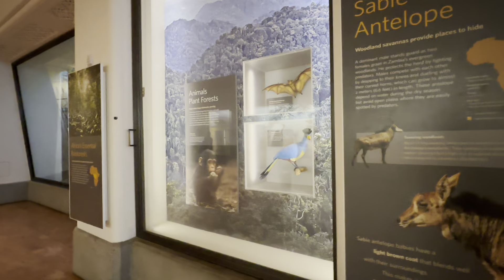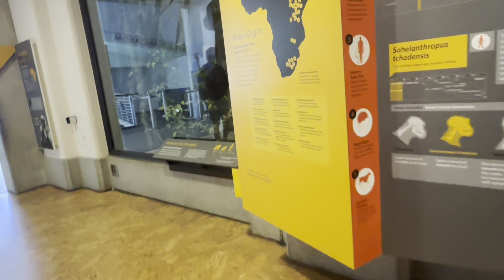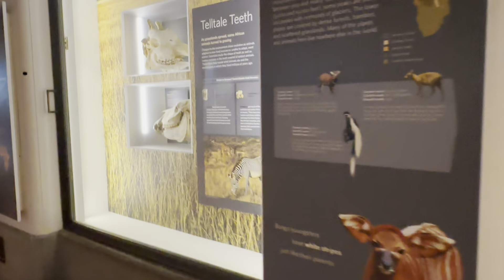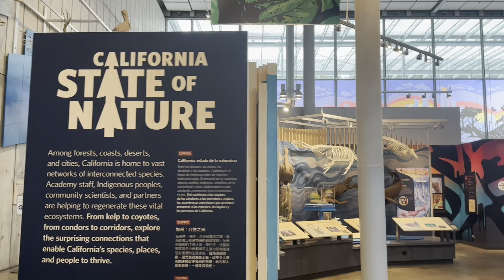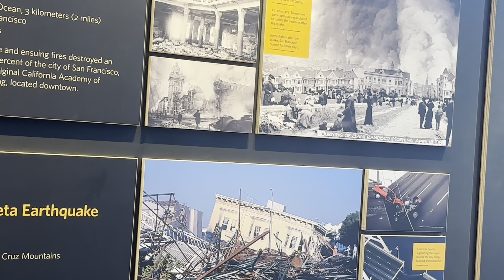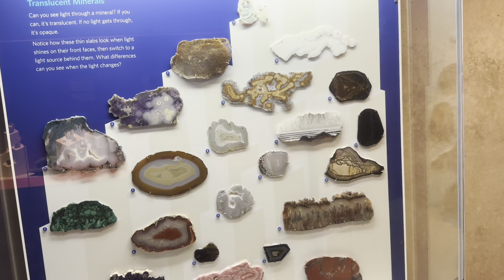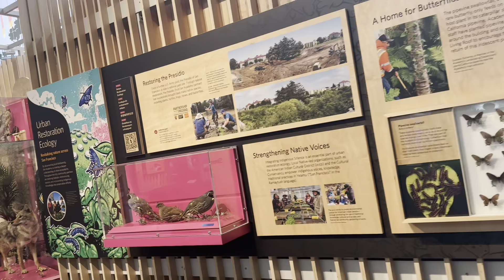California Academy of Sciences and Golden Gate Bridge in San Francisco Tour, CA